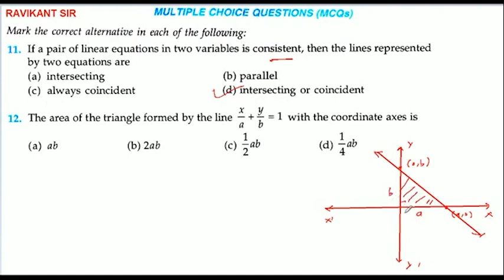The area of the triangle formed by the line x/a+ y/b=1with the coordinate axes is